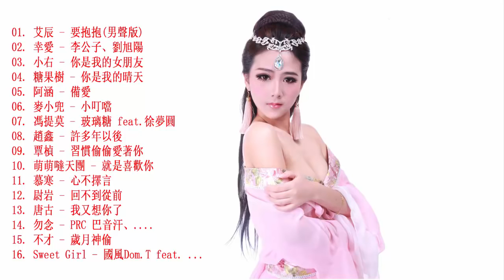Kkbox 3月份 華語 - 2018 - 3月 KKBOX 華語單曲排行週榜 || 2018 最hits 最受歡迎 華語人氣歌曲 串燒 蔡恩雨 夜空中最亮的星 文慧如 光年之外